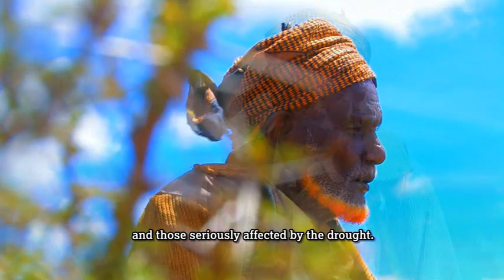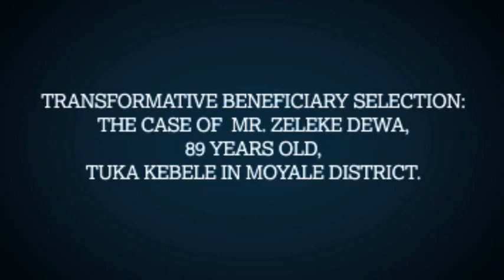Working with communities in Ethiopia: Part 2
This video shows the best practices of the project and how the inclusion and active participation of vulnerable groups through inter-generational approaches can increase the resilience and reduce the vulnerability of local communities to drought in Ethiopia.